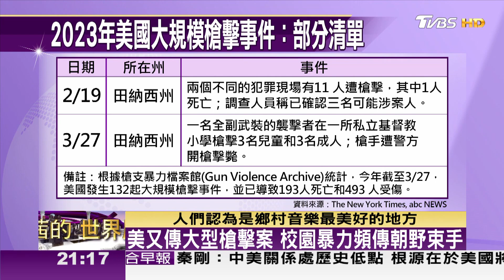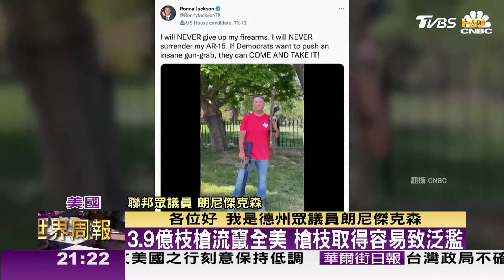納許維爾小學驚傳槍響 員警攻堅擊斃兇嫌 TVBS文茜的世界周報 20230401